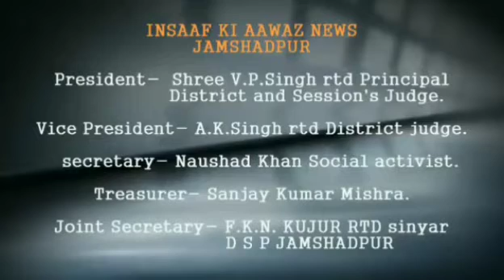स्वास्थ मंत्री बन्ना गुप्ता ने पीड़ित परिवार को दिलाया मुक्त इलाज का आश्वासन।